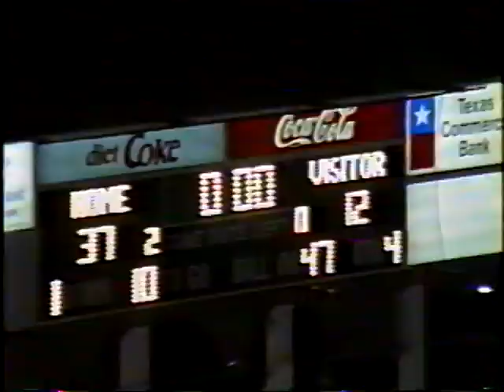Basketball Comeback - Randy's Revenge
Basketball Comeback - Randy's Revenge for VA fans mouthing off about PP going to enter basketball season early.  Keep an eye on the top left corner of the ball coming back after being thrown across the field after the game.